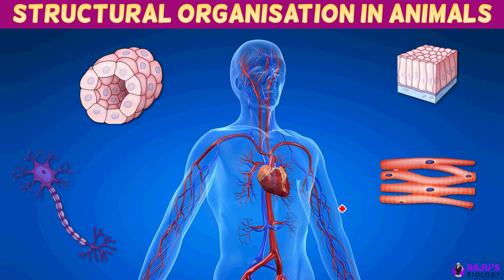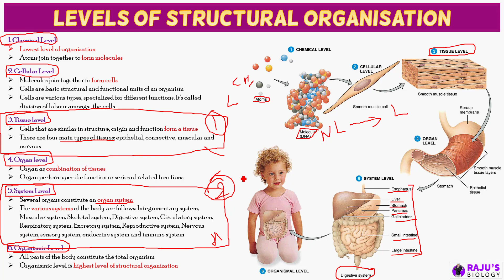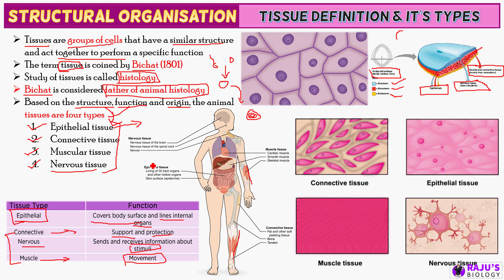Structural Organisation in Animals Tamil - Introduction (1)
Hello everyone! In this video I'm going to teach you structural organisation in animals in tamil.

1:00 What is structural organisation?
6:36 Animal tissue definition in Tamil
7:45 Types of animal tissues
9:50 Origin of animal tissues

Structural Organisation in Animals Free Study Materials & Full Course

➭ Structural Organisation in Animals Free Study Material PDF - /structural-organisation-in-animals-pdf/

ᴡʜᴇʀᴇ ᴇʟsᴇ ʏᴏᴜ ᴄᴀɴ ғɪɴᴅ ᴍᴇ